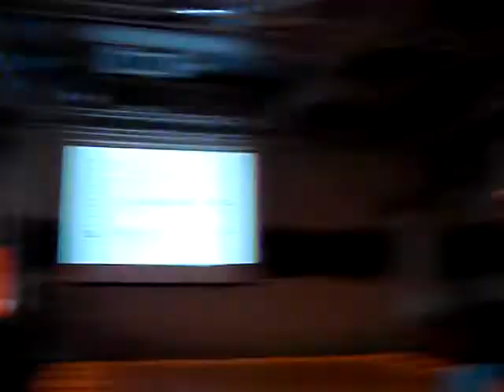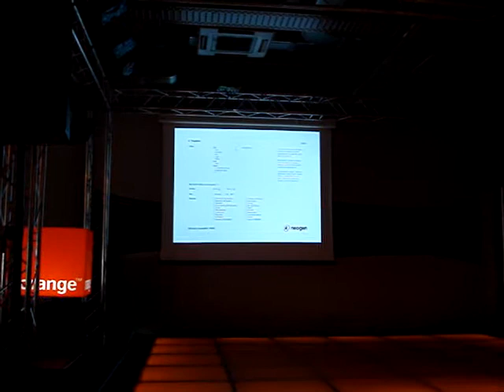2010.05.15 Calin FUSU - Promovarea PPC in reteaua Neogen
Călin FUSU a susținut o prezentare pe tema "Promovarea PPC în rețeaua Neogen" în data de 15 mai 2010, la Orange Concept Store. Detalii despre Lumea SEO PPC